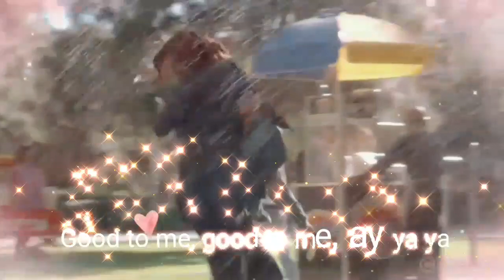Spencer Reid & Max Brenner - Good To Me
Criminal Minds - Maxcer ♥️